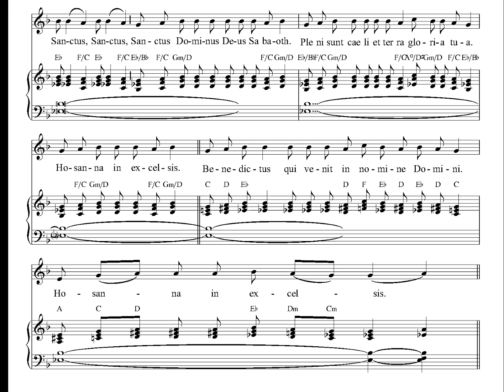Sanctus (Requiem for Carlo)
Performers: Jan Moeyaert (piano), Inge De Groeve (violin) and Inge Van de Kerkhove (soprano)